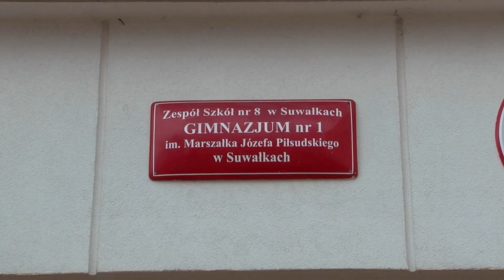Egzamin gimnazjalny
W Suwałkach, tak jak w całej Polsce uczniowie trzecich klas gimnazjów przystąpili w środę (18.04) do pierwszej części egzaminu gimnazjalnego. Młodzież najpierw zmierzyła się z zagadnieniami z historii i wiedzy o społeczeństwie, później z języka polskiego. W czwartek (19.04) napiszą egzamin z części matematycznej i przyrodniczej, a w piątek (20.04) z języków obcych. Jak mówi Ewa Brzozowska, dyrektor Zespołu Szkół numer 8 w Suwałkach, to już przedostatni test. W przyszłym roku do egzaminu przystąpi ostatni rocznik gimnazjum.
W pierwszej części egzaminu uczniowie zmierzyli się z pytaniami z zakresu historii i wiedzy o społeczeństwie. Były pytania o style architektoniczne, historię Polski, czy z zakresu Unii Europejskiej. - Niektóre pytania sprawiły nam trudność - mówią gimnazjaliści.